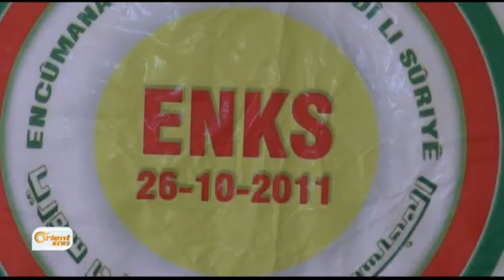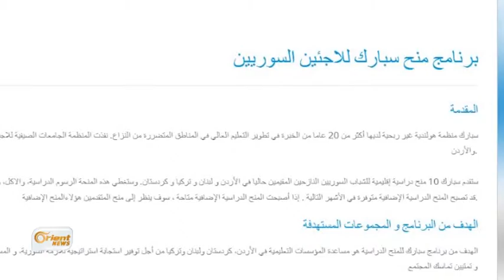Rêxisitnên Holandî alîkariya xwendekarên Rojava dikin